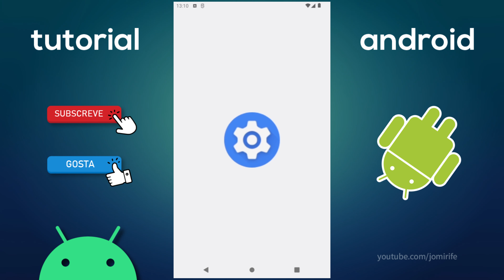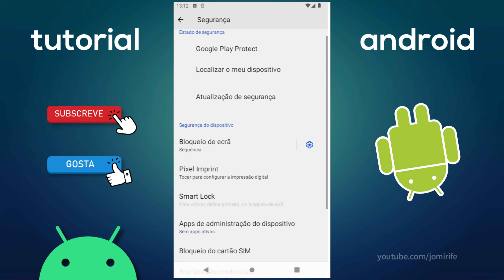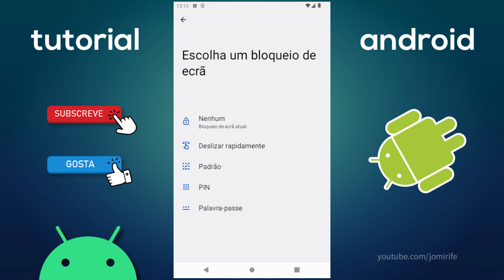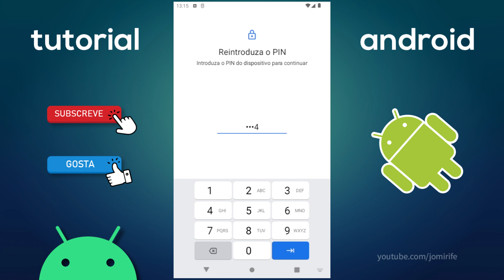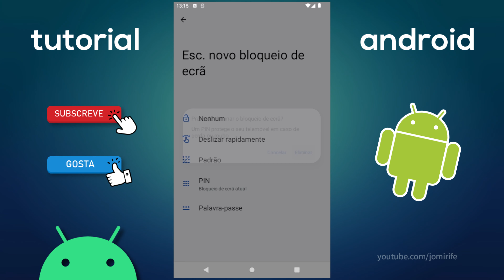Ativar o bloqueio de ecrã com um Padrão ou PIN ou Palavra-passe – smartphone Android 12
Este tutorial ajudou?

Android 12 (API 31) é a nova versão do sistema operativo móvel Android desenvolvido pela Google, sucessor do Android 11. Este sistema é direcionado para plataformas de dispositivos móveis, utilizando a gestão de pacotes APK, funciona através de um kernel Linux e com a interface gráfica Material Design e Material You.

Esta versão do sistema operacional Android traz novos recursos para os utilizadores/usuários, tornando a experiência de uso mais pessoal, intuitiva e personalizável. A nova versão também traz mudanças significativas referentes a privacidade do utilizador, sendo possível aceder às permissões das aplicações, impedir o uso da localização do GPS, e ser notificado assim que uma aplicação utilizar a câmara ou microfone.

Smartphones compatíveis:
Samsung Galaxy S21 / M22 / M32 / A52 / M21 / A22 / A32 / A72 / M51 / Z Fold3 5G / Flip3
Realme C25Y / 8i / C21 / C11 / C25 / X7 Max / Q3 Pro / GT / Narzo 30 5G
Oppo Reno 6 Pro 5G / A16 / K9 / A53 / A95 / A94 / A35 / Reno5 / A54 / A74 / Find X3 / F19 / A53
Xiaomi 11T Pro Ultra / Redmi 10 Prime / Pad 5 Pro / Poco F3 GT / Redmi Note 10T 5G / Poco M3 Pro 5G / Redmi K40 Gaming / Mi 11X Pro / Redmi K40 Pro
ZTE nubia Red Magic 6s Pro / Axon 30 5G / Blade V30 Vita / nubia Z30 Pro / S30 Pro
Huawei nova 8 / P50 Pro / Mate 40 4G / Y9a / Enjoy 20 Plus 5G
OnePlus Nord 2 5G / 9R
Asus ROG Phone 5s Pro / Zenfone 8
Google Pixel 5a 5G / 4 XL / 3 XL / 3a
Vivo iQOO 7 Legend / Z5 / X70 /
Nokia X20 / G50 / XR20

🌎 Outras línguas
How to activate the screen lock with a pattern on an Android phone.
Como ativar o bloqueio de ecrã com um padrão num telefone Android.
Comment activer le verrouillage de l'écran avec un motif sur un téléphone Android.
Come attivare la serratura dello schermo con un motivo su un telefono Android.
Cómo activar el bloqueo de la pantalla con un patrón en un teléfono Android.
So aktivieren Sie das Bildschirmschloss mit einem Muster an einem Android-Telefon.
Cara mengaktifkan kunci layar dengan pola pada ponsel Android.